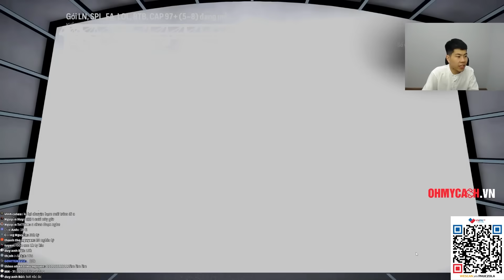CHƯA MỞ GÓI RÁC ĐÃ BÚ ĐẨM HƠN 30 TỶ